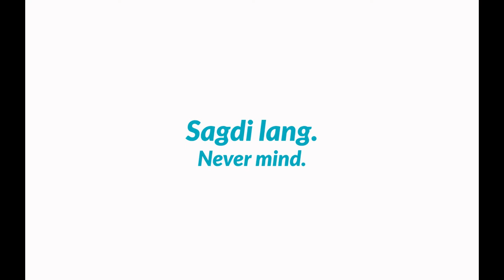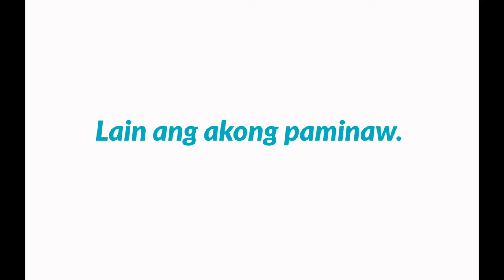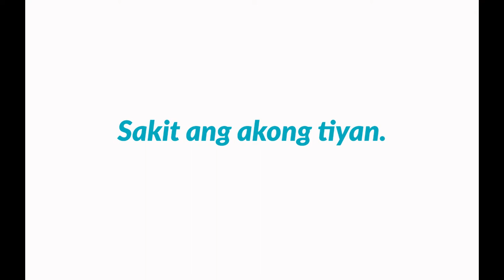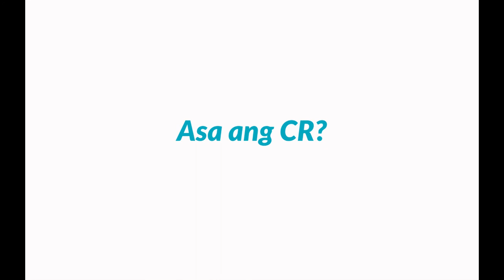Cebuano lesson 6